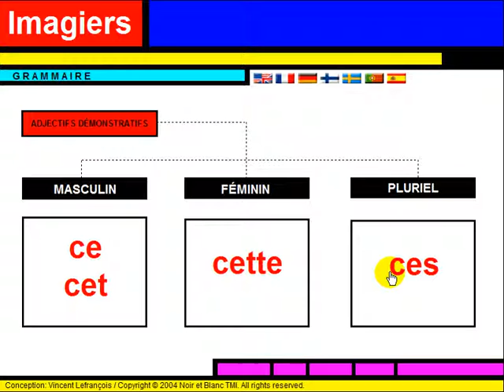Franska lektion = Grammaire = Les adjectifs démonstratifs